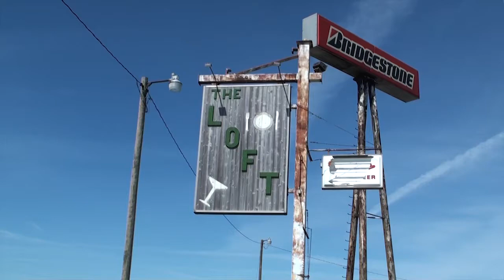Johnson's Bike Across Country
The Johnson's bicycle their way from Wisconsin to Bar Harbor, Maine in the spring and summer of 2011. This video from our 3 days riding with them in Illinois and Indiana.